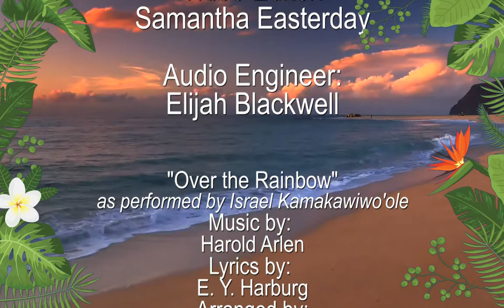MIS & PMES Select Virtual Choir: Over the Rainbow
Music and Lyrics: Harold Arlen and E.Y. Harburg
Arranged by: Andy Beck
Copyright: 2013 EMI Feist Catalog and Alfred Music Publishing Co., Inc.